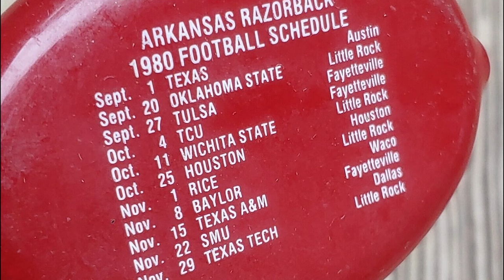Geyer Springs FBC | Next Steps | Jon & Lisa Brown